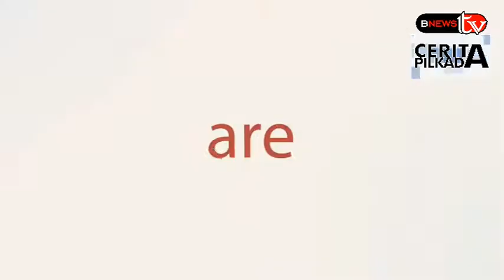BEGH!!! Taunya Klen Sapa Calon MEDAN SATU???!!